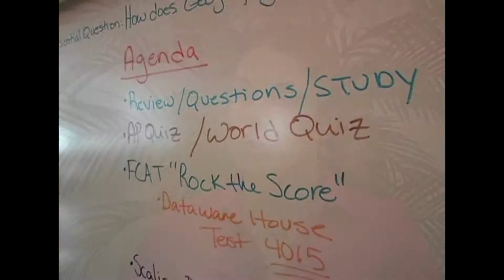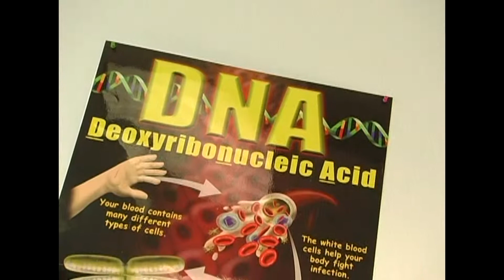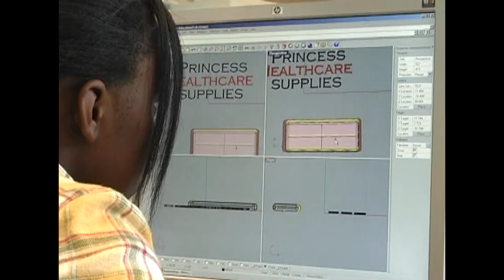School Zone 7 - Lorenzo Walker Technical High (1/25/2010) HD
Excerpts of Tara Barr from the 1/25/2010 School Zone episode featuring Lorenzo Walker Technical High School and the county's only Genetics course.